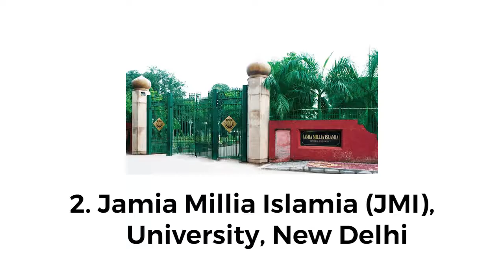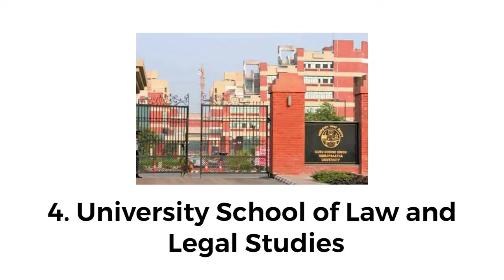Top 10 Law Colleges in Delhi II Law Colleges in Delhi II Best law Colleges in Delhi II LLB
"government law colleges in india"
"private law colleges in india"
"top law colleges in india private"
"best law colleges in india government
"top 25 law colleges in india government

Welcome to Easylearningindia - Clear exams easily !!

 Agriculture
 Commerce
 Computer Application
 Design
 Fine Arts
 Hotel Management
 Law
 Management
 Mass Communication
 Social Science
 Teaching
 Vocational Courses

ELI provides :-
 All the updated information about these exams.
 Free Quizzes
 Free Blogs
 Free  Videos
 Test Series
 E-Books
 Books

7. Govt Exam after Class 12th

Vocational Course